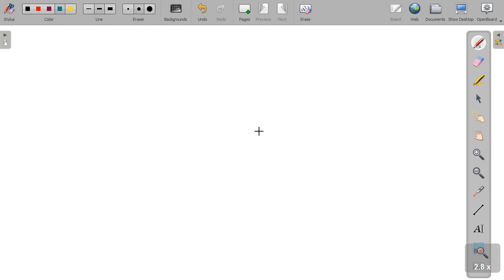'F=20 (N) force is applied horizontally l0 the mz = 2 (kg) block On a frictionless surface. Find th…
x27;F=20 (N) force is applied horizontally l0 the mz = 2 (kg) block On a frictionless surface. Find the acceleration of amp; mass of mg =1(kg) in m/s?_ A) 6.67 B) 3.08 C) 5.00 D) 7.50 E) 7.27 x27;